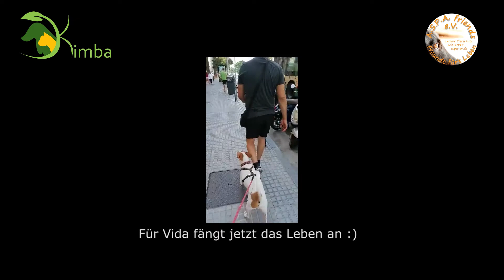Vida, junge Labri-Mix-Hündin mit Leishmaniose - Update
Leishmaniose-Special
Wir nutzen die Gelegenheit und zeigen euch anhand unserer Vida wie sich eine schwere Laishmaniose-Infektion auswirkt, wie sie Behandelt wird und wie gut man sie in den Griff bekommt, wenn es gute Rahmenbedingungen gibt.

Vidas Vorgeschichte: Vida wurde in einem sehr, sehr schlechten Zustand aufgefunden. Sie war mit einem stück Draht angebunden :(  Es war schrecklich wie sie war, wirklich unfassbar, ihr Blick... das werden wir nie vergessen. Vida wurde scheinbar zum sterben ausgesetzt. Sie hatte einen Schutzengel, der unsere Mitarbeiter zu ihr geführt hat. Das Kimba-Team hat das stück Draht aufgehoben. Vida war nicht nur stark unterernährt und sehr, sehr durstig, sie hatte auch eine furchtbare Leishamaniose-Infektion im einem sehr fortgeschrittenen Zustand. Sie hat die ersten Tage beim TA verbracht und ist direkt in eine Pflegestelle gekommen, die Erfahrung mit Leishmaniose-Patienten hat. Es ist ein kleines Wunder, dass sie unter den extremen Umständen mit starker Hitze und ohne Wasser überleben konnte. Vida hat sich bereits total verändert. War sie am Anfang noch total verloren ist sie jetzt wieder lebensfroh und gut gelaunt. Es geht ihr viel besser, sie geht mit  Begeisterung mit den anderen Hunden am Strand- oder im Wald spazieren und das mag sie sehr. Vida ist sehr gut mit den anderen Familienhunden. Sie ist eine große Kämpferin und sie ist in einer großartigen Pflegestelle, die wahre Wunder mit den kranken Hunden vollbringt. Vida bekommt eine Therapie mit Impromune und Allopurinol. Die unterstützende Ernährung und viel, viel Liebe zeigen großen Erfolg. Leishmaniose kann man eigentlich gut unter Kontrolle haben und die Hunde können trotz der Infektion ein sehr gutes Leben haben. Spaziergänge, kein Stress, gutes Futter und liebevolle Pflege sind eine große Hilfe zur Genesung. Gloria, die Pflegemama, hat sich ein Programm zur Hundeernährung erarbeitet, das ganz fantastische Ergebnisse zeigt. Unsere Vida wird noch einige Zeit brauchen und wir hoffen sehr, dass sich ihr Leish-Titer schnell senkt. Weitere Informationen zum Thema Leishmaniose und andere 'Mittelmeerkrankheiten' und deren Behandlung finden Sie auch auf unserer HP. Sie finden zudem im Internet viele Informationen zu diesem Thema, unter anderen bei Wikipedia.

Wir werden euch mit weitern Informationen über Vidas Genesung auf dem Laufenden Halten. Falls jemand von Ihnen sein Herz an unserer Vida verloren hat, setzten Sie sich bitte mit uns oder dem Refugio Kimba in Verbindung.

A.S.P.A. friends e. V.